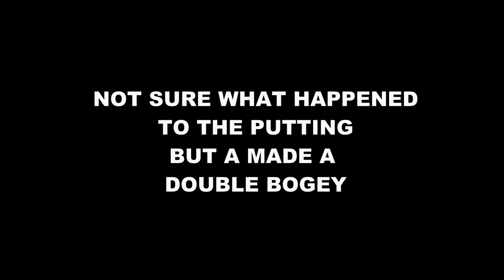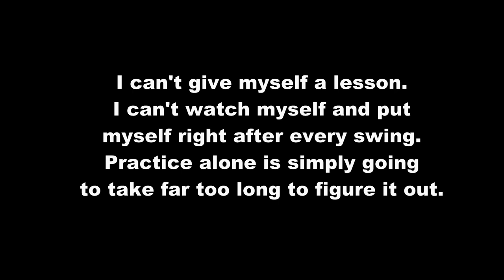Back on the real tees for the first time.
The rain stopped for 3 days and we got back out on the real tees.
Now we shall see how well or how badly I'm doing.